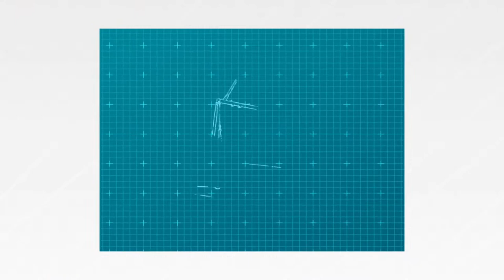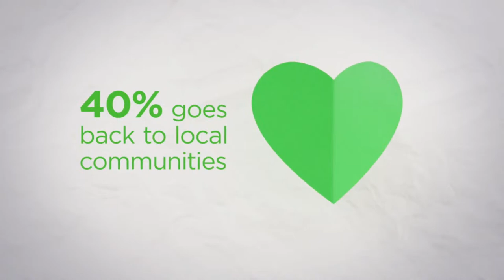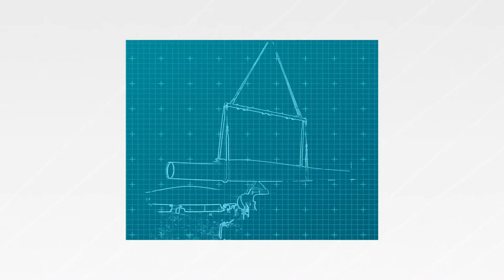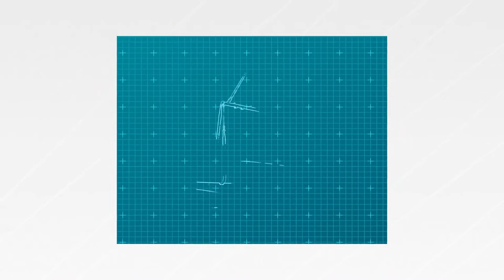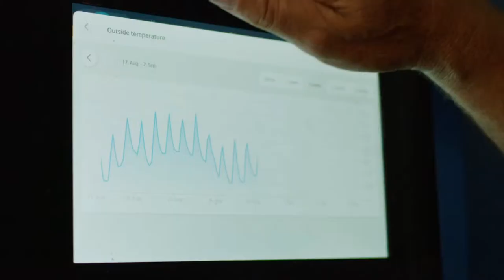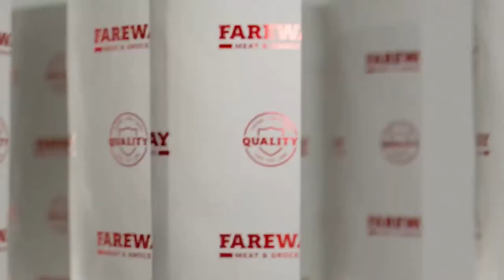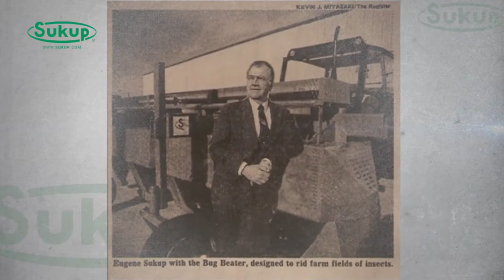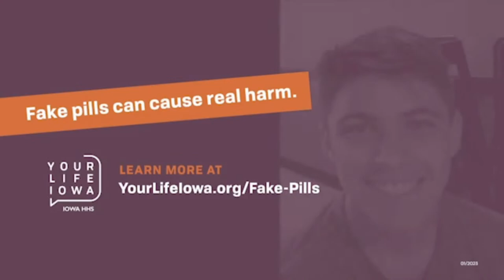2023 IGHSAU Girls State Volleyball 2A Quarterfinal: Hinton vs Aplington-Parkersburg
2023 IGHSAU Girls State Volleyball Tournament presented by Iowa Farm Bureau